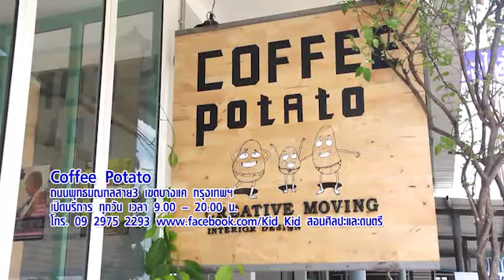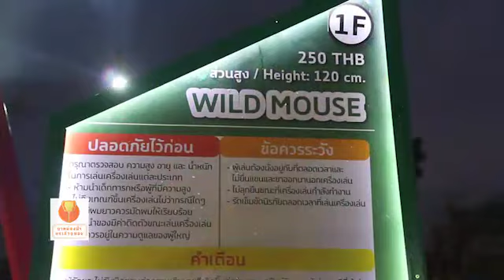ตี๋อ้วนชวนหิว 22 พค 59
สวนสนุก Global Carnival
ลุมพินีสแควร์ ถนนพระราม4 กรุงเทพฯ

School Food
ชั้น3 เมอร์คิวรี่วิลล์ ชิดลม ถนนเพลินจิต กรุงเทพฯ
เปิดบริการ ทุกวัน 10.00 – 22.00 น.